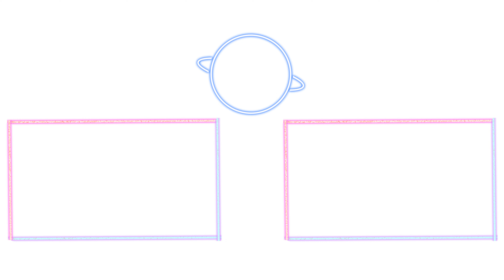어드마이어 베가 (아야베) Endless Dream!! 4K 한글자막 [우마무스메 프리티더비]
하이라이트 1:08
左 사쿠라 치요노 오 / 어드마이어 베가 / 아그네스 타키온 右